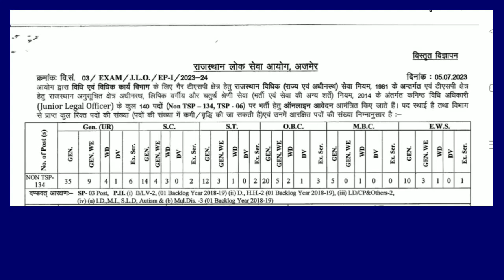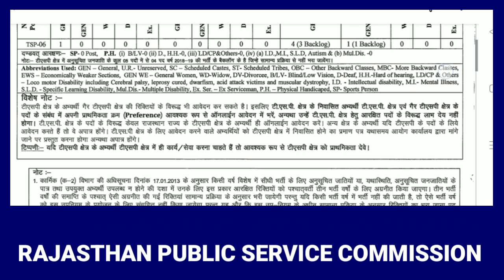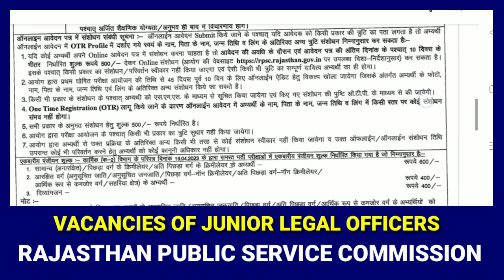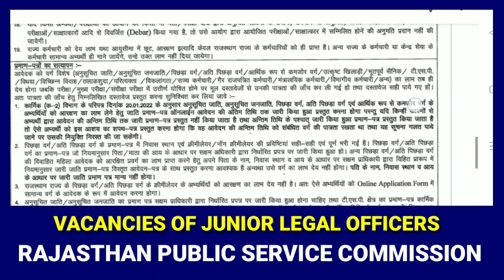rpsc jlo notification 2023 | rpsc junior legal officer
rpsc ras
rpsc full form
rpsc assistant professor
rajasthan public service commission ajmer
rpsc result by roll number
rpsc old question papers with answer key
rpsc otr login
rpsc vacancy notification 2023
rpsc helpline number
rpsc onetime registration